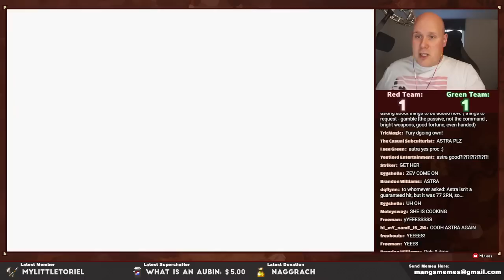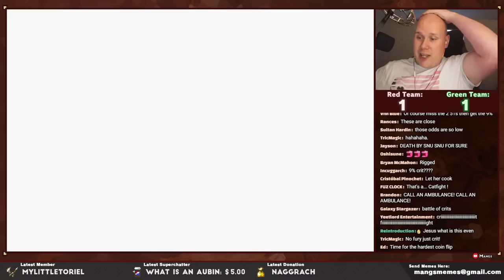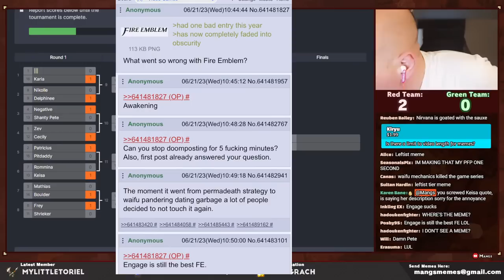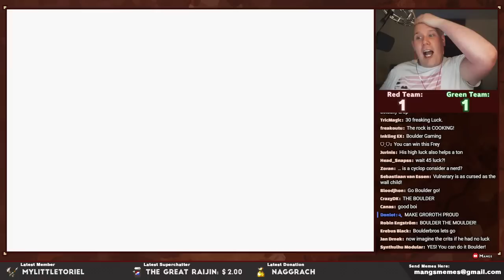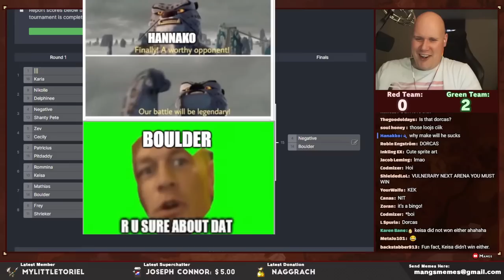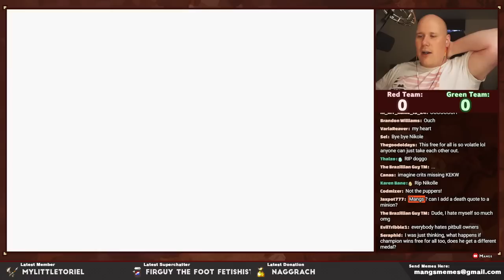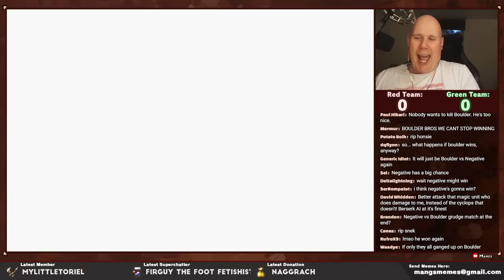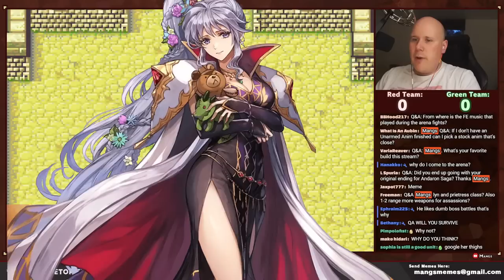Round 5: Fire Emblem Gladiator Arena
Template

Name:
Class:
Affinity:

Boon 1:
Boon 2:
Boon 3:
Boon 4:
Boon 5:

Bane 1:
Bane 2:
Bane 3:
Bane 4:
Bane 5:

Skill 1:
Skill 2:
Skill 3:
Skill 4:
Skill 5:

Inventory 1:
Inventory 2:
Inventory 3:
Inventory 4:

⏰Timestamps⏰
00:00 Stream Start
01:29 The Gladiators
11:45 lll vs Karla
21:19 Nikolle vs Delphine
28:20 Negative vs Shanty Pete
34:39 Zev vs Cecily
41:43 Patricius vs Pitdaddy
48:25 Keisa vs Rommina
53:04 Boulder vs Mathias
59:14 Frey vs Shrieker
1:04:10 - MEME👏REVIEW👏
1:15:33 Karla vs Delphine
1:20:19 Negative vs Cecily
1:20:19 Keisa vs Patricius
1:24:34 Frey vs Boulder
1:32:27 Negative vs Karla
1:37:10 Boulder vs Keisa
1:41:19 - MEME👏REVIEW👏2
1:45:55 Boulder vs Negative
2:10:29 - Q&A
2:13:05 - MEME👏REVIEW👏3

Welcome to the Fire Emblem Gladiator Arena. In these streams, gladiators will go head to head in a battle to the death to decide the strongest. The twist? These gladiators are created and submitted by my viewers. This will be a contest of wits and strategy, building the most optimal gladiator that will be able to defeat anyone they come across. Everything you need to create your gladiator can be found in this video description.